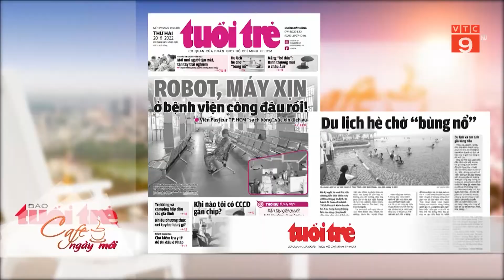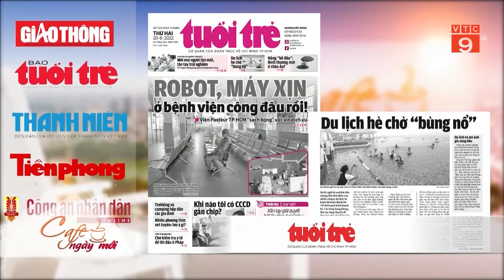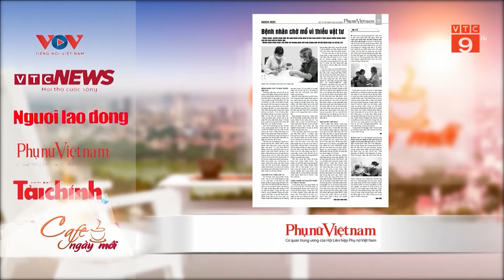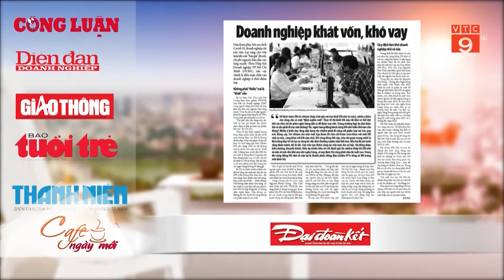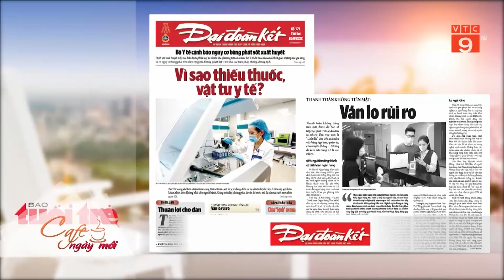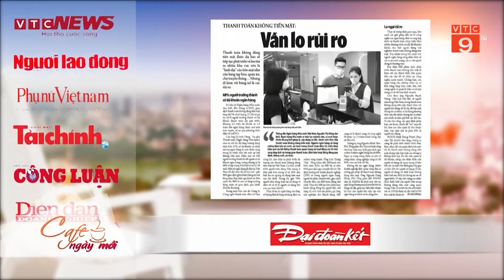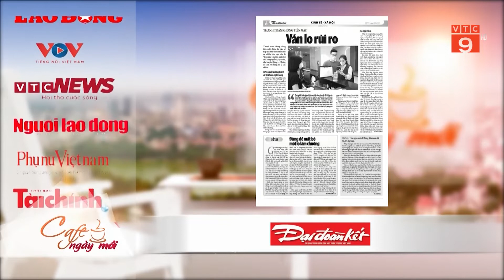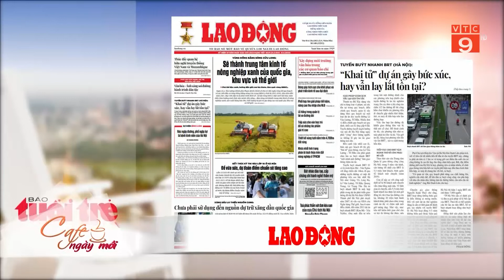ĐIỂM BÁO NGÀY 20/06/2022 | VTC9